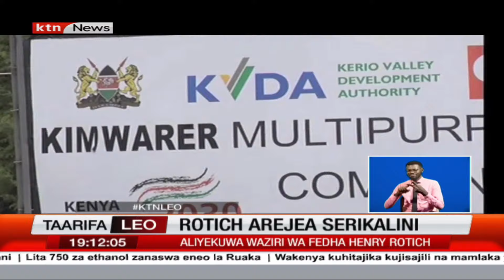Aliyekuwa waziri Henry Rotich apata kazi katika serikali ya Rais Ruto